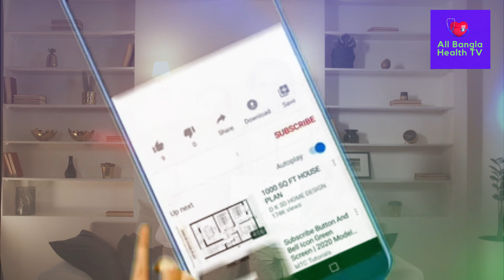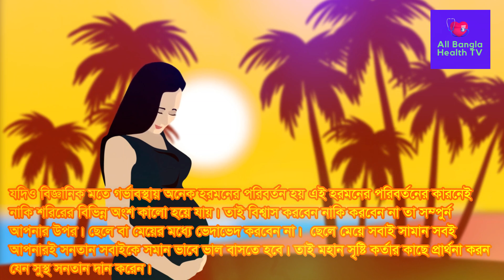গর্ভবতীর শরীরের গর্ভাবস্থায় এই ৩টি অংশ কালো হওয়া মানেই গর্ভের সন্তানটি ছেলে। ৩টি লক্ষনে ছেলে বাচ্চা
When these 3 parts of the body of a pregnant woman become black during pregnancy, it means that the fetus is a boy. Boys and children with 3 symptoms

Post Related:
All Bangla Health TV গর্ভবতীর শরীরের গর্ভাবস্থায় এই ৩টি অংশ কালো হওয়া মানেই গর্ভের সন্তানটি ছেলে ৩টি লক্ষনে ছেলে বাচ্চা গর্ভের সন্তান ছেলে না মেয়ে,ছেলে সন্তান হ‌ওয়ার লক্ষণ,গর্ভবতীর শরীরের এই ৩টি অংশ কালো হ‌ওয়া শুরু মানেই গর্ভের সন্তানটি ছেলে,গর্ভের সন্তানটি ছেলে,ছেলে হ‌ওয়ার লক্ষণ,পুত্র সন্তান হ‌ওয়ার লক্ষণ,ছেলে সন্তান লাভের দোয়া,ছেলে সন্তান হওয়ার লক্ষণ,কন্যা সন্তান হ‌ওয়ার লক্ষণ,গর্ভের সন্তান ছেলে,ছেলে সন্তান পেটের কোন পাশে থাকে,গর্ভের সন্তান ছেলে কি কি লক্ষণ থেকে বুঝবেন,ছেলে সন্তান হওয়ার লক্ষণ,মেয়ে সন্তান হওয়ার লক্ষণ,ছেলে সন্তান গর্ভধারণের জন্য সহবাসের নিয়মগুলো কী কী বাচ্চা নেওয়ার জন্য সহবাসের উপযুক্ত সময় কখন,
tasnim jara dr tasnim jara bangla health information bangla health advice গর্ভধারণ সহবাসের নিয়ম পদ্ধতি সহবাস গর্ভধারণের জন্য সহবাসের নিয়ম গর্ভধারণের সঠিক সময় কোনটি জেনে নিন বীর্যের পরিমাণ কত বীর্যের পরিমান বাড়ানোর উপায় গর্ভধারণ করার উপায় গর্ভধারণের উপযুক্ত সময় pregnancy planning সহবাসের নিয়ম পদ্ধতি trying to conceive get pregnant fast সহবাসের সঠিক সময় কোনটি pregnancy health tips pregnancy healthy food pregnancy health first trimester pregnancy first trimester healthy pregnancy tips healthy pregnancy meals healthy pregnancy diet healthy pregnancy routine pregnancy pregnant health গর্ভকালীন সমস্যা Pregnancy tips bangla health tips bangla language গর্ভকালীন প্রথম তিন মাস গর্ভকালীন পেটে ব্যথা gynaecologist স্বাস্থ্য টিপস pregnancy diet weight loss diet plan morning sickness prenatal care healthy weight গর্ভবতী কিভাবে হয় মেয়েরা গর্ভবতী কিভাবে হয় গর্ভধারণ মাতৃগর্ভে কিভাবে বাচ্চা আসে গর্ভবতী কিভাবে হয় ভিডিও একজন মহিলা কীভাবে গর্ভধারণ করেন মহিলা কিভাবে গর্ভবতী হয় মেয়েরা গর্ভধারণ প্রক্রিয়া কিভাবে ঘটে গর্ভধারণ প্রক্রিয়া শুক্রাণু ও ডিম্বাণুর মিলন কিভাবে হয় সন্তান নেয়ার সঠিক সময় egg sperm embryo conceive conceived human conception fertilization ovum ovulation and fertilization কিভাবে দ্রুত গর্ভবতী হবেন ডিম্বাণু বের হওয়ার লক্ষণ মাসিকের কতদিন পর ডিম্বপাত হয়